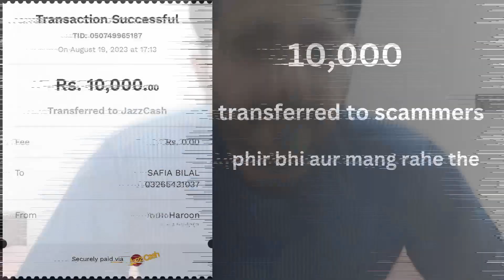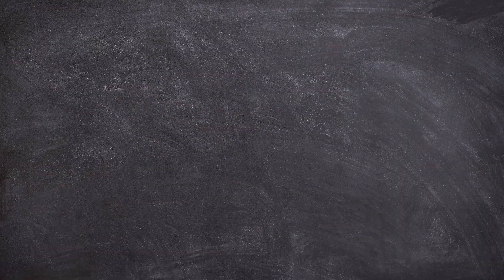scam howa 50,000 ka | jazzcash se hoye pese transfer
Welcome to a gripping True Story Vlog Scam of 50,000 , revealing the dark world of phone scammers and online fraud. Join us to uncover shocking tales and empower yourself with knowledge as we delve deep into the realm of cyber fraud.

In this eye-opening video, we expose real-life cases of phone scams and phone fraud, shedding light on the techniques used by these scammers. Watch and learn as we share valuable insights to help you stay vigilant against fraudulent activities.

Ever heard of the term "jazzcash fraud in Pakistan"? We've got you covered! We present compelling evidence of jazzcash fraud calls in Pakistan, unraveling the tactics scammers employ to manipulate innocent victims. Discover how to prevent jazzcash fraud calls and safeguard your finances.

Worried about falling victim to a jazzcash scam? Learn how to register a complaint for jazzcash fraud call incidents and take action against these criminals. Our video not only exposes the jazzcash scam in Pakistan but also provides essential tips to keep your money safe from these fraudulent schemes.

But that's not all – we bring you proof that leaves no room for doubt. Witness real scam calls captured on camera, providing undeniable evidence of the tactics used by these fraudsters. Stay informed and arm yourself with the knowledge needed to protect yourself and your loved ones.

Don't be the next target of fraud bank calls! Watch our Exposing Scammers video and equip yourself with the tools to recognize, prevent, and report scams. Together, we can put an end to these malicious activities and create a safer online environment.

TIKTOK:https: // enjoymentthe long drivebeach survive